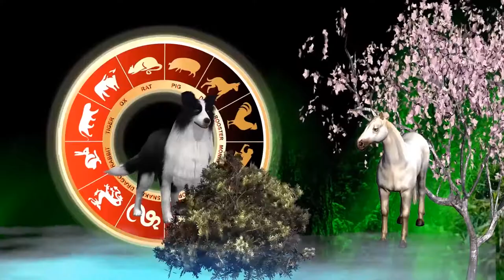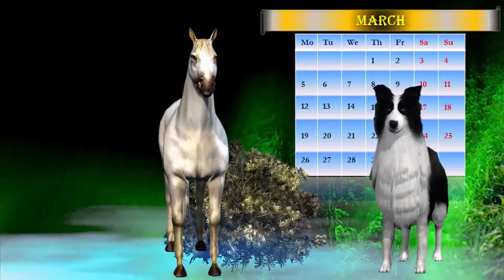Supper funny CALENDAR-HOROSCOPE 2018 and screensaver in same time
If you want to have animated calendar on your computer with horoscope on 2018 and special on this  March...If you want to know what maybe can  happened with you in this year by Chinese horoscope, if you want  have laugh and entertainment -please look this video... Prediction give Earth Dog  for people, who was born in HORSE  year.. In short words, all, who was born in 1942,1954,1966,1978,1990,2002 we want   invite to look this video.